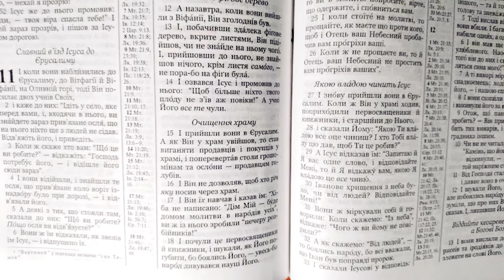ВЕЛИКОДНЕ ЧИТАННЯ #2 віторок